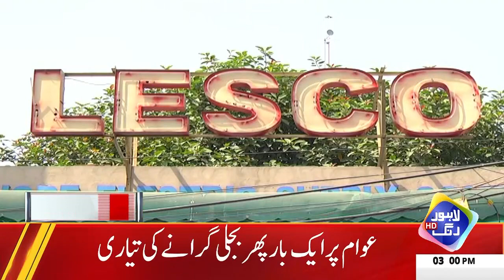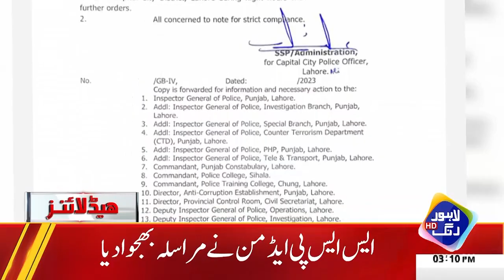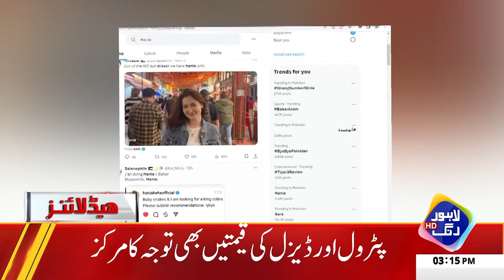Pakistan Govt. Announced Petrol Price decrease? | Headlines 03 PM | 14 November 2023 | Lahore Rang